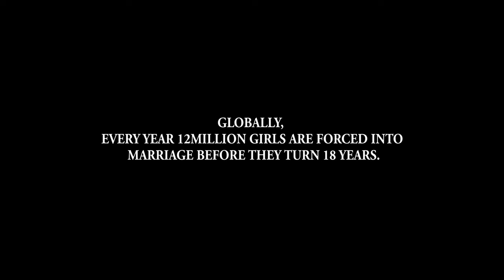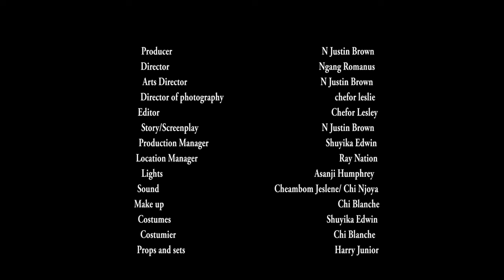BED OF THORNS full movie (Award winning CAMEROON MOVIE staring NCHINI SYLVIA-BRIGHT, VUGAH SAMSON)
BED OF THORNS is a 2019 Multi Award Wining Cameroon movie from the producer of Hidden Dreams NCHINI JUSTIN directed by Gang Romanus.